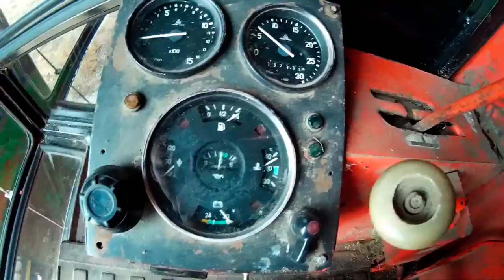II Przepalanie bizonka Z056 u Golasa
Tak jak w tytule przepalamy bizonka, po 2 mc stania pali na strzała :)